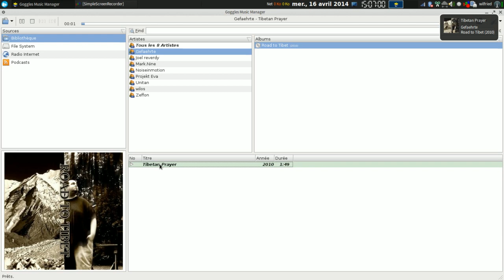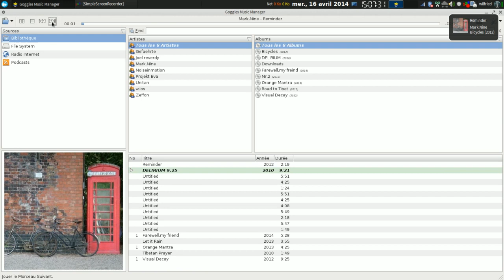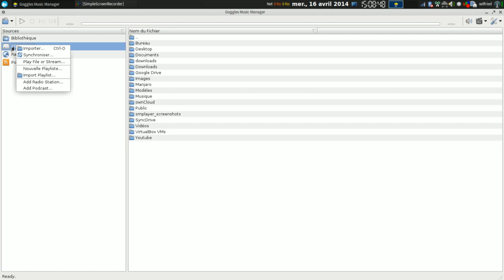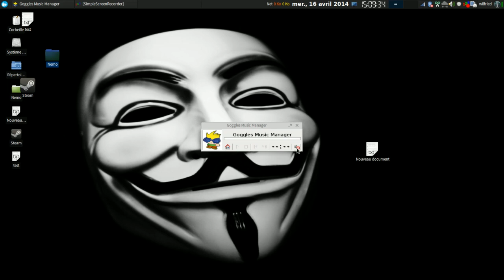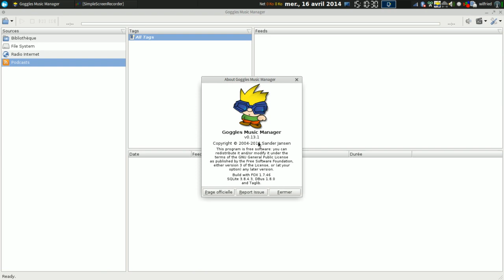Présentation de Goggles Music Manager logiciel opensource